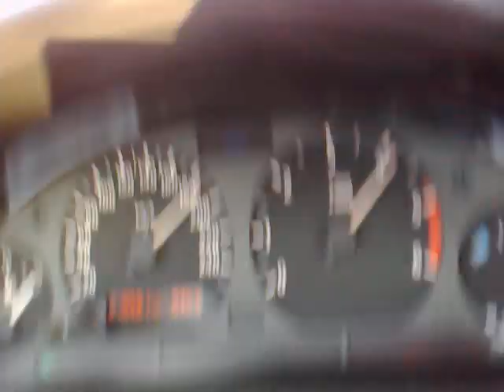BMW 318 tds Compact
From 50- 190km/h